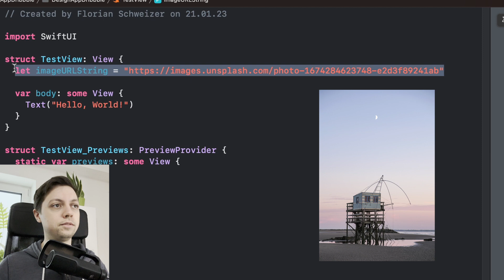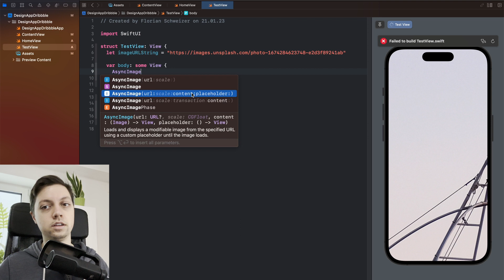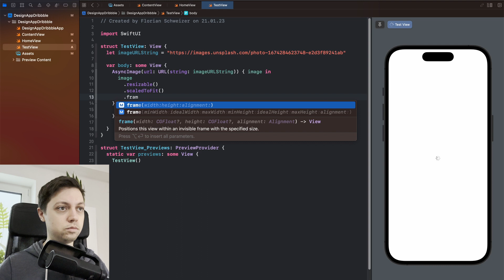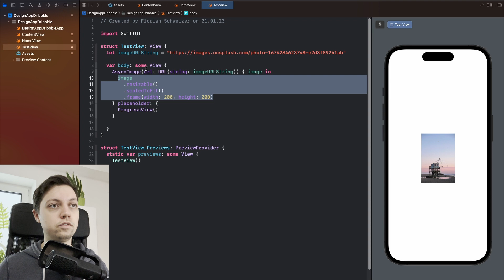AsyncImage: Images from URL in SwiftUI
You want to show an image from the internet in your app? Learn about AsyncImage, SwiftUI's native solution to this problem.

Chapters:
0:00 Project Overview
2:05 Target Memberships
3:23 App Groups
4:19 PersistenceController

If you have any video suggestions please feel free to let me know by a comment.